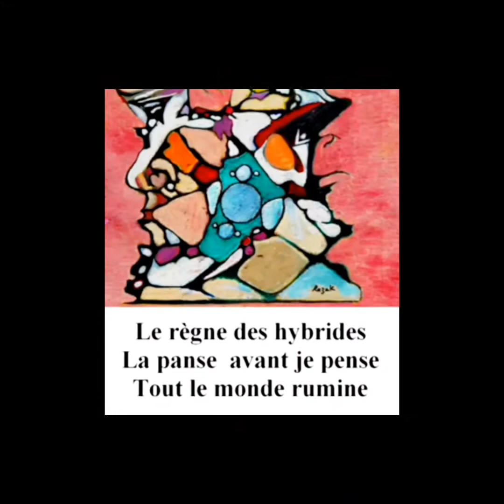H1: Haïku Digi-Hybrid'Art.P91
Les haïkus picturaux et la lyirisation supplementaire